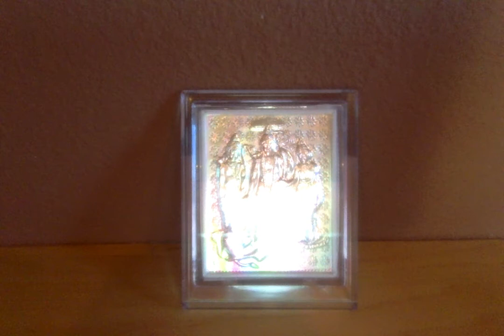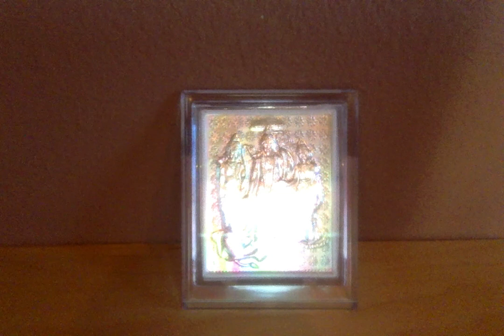Ramayana Retold by C.Rajagopalachari - 10. Parasurama's Discomfiture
Ramayanam - Chapter 10. Parasurama's Discomfiture